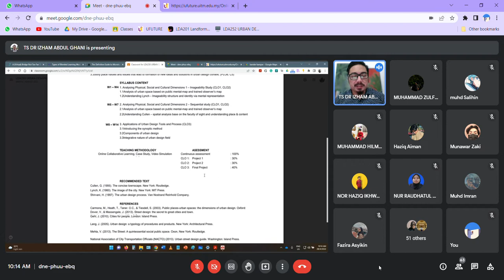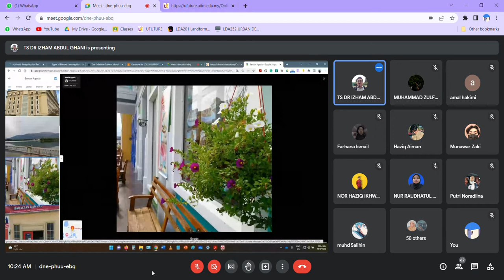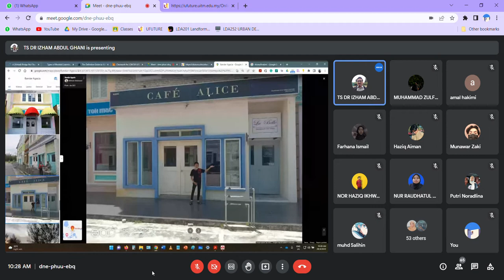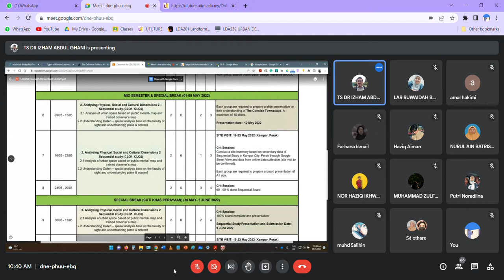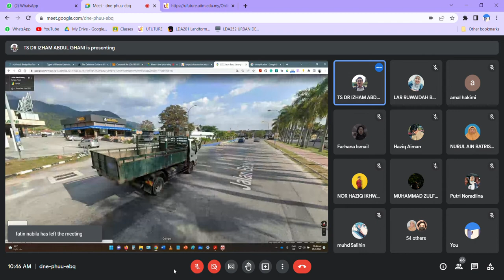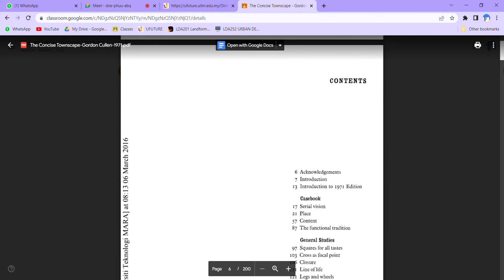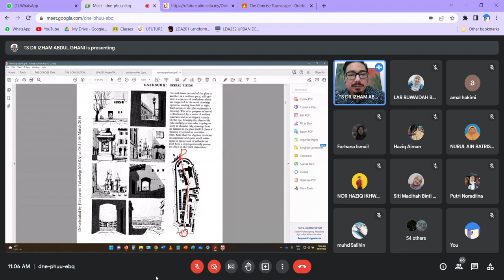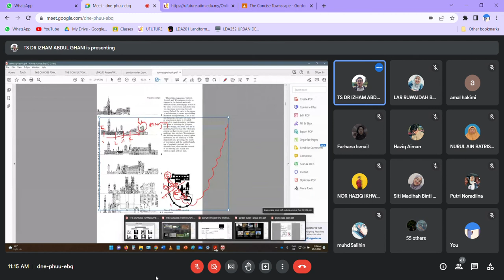LDA250 lecture (28/4/2022) pt1